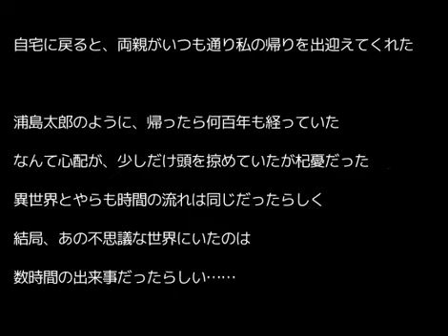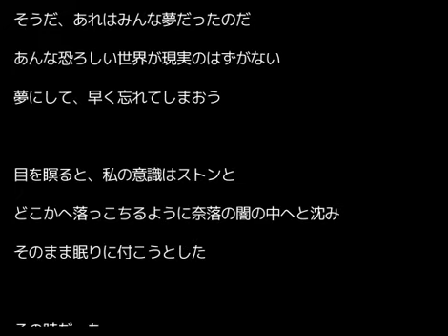♯７【魔乳高校生現る】最新ホラゲー『ミナバリの絆』を実況プレイ！【じんたん】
作品情報↓

作品名：ミナバリの絆
制作者：水鏡千春 様

★じんねこグッズ発売中！